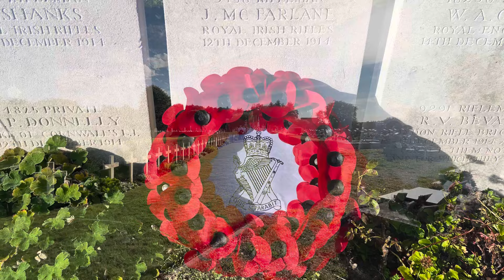Rathcoole Protestant Boys FB Paying Homage to Rifleman John Blair McFarlane 2024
Rathcoole Protestant Boys FB paying their respects at one of their members Great Great Grandfathers graveside who paid the ultimate sacrifice. Our bass drummer Ian McFarlane laid a wreath at his graveside and it was a very emotional time for him along with the band. A lone flutist played Belfast Lough during this service. The band also played a tune named “Rifleman John Blair McFarlane” a tune that is in memory of the soldier and his Great Great Grandson played the bass drum during this service.

We remember those that never came home 🌹